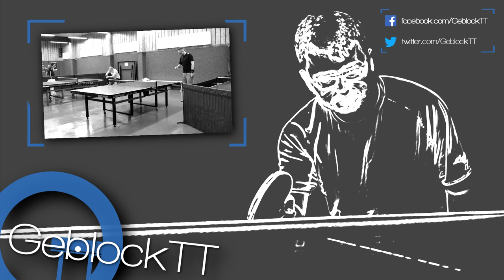[TT] Stiga Ebenholz NCT VII - Eleganz und Tempo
Ob die sieben Zwerge wussten, dass Ebeholz nicht nur dunkel, sondern auch schnell ist?! Unser Teammitglied Robert spielt das Stiga Ebenholz NCT VII schon seit mehreren Jahren - in diesem Video hat für Euch die wichtigsten Eigenschaften des edlen Teils zusammengefasst.

Wir danken spinfactory.de, die uns das hier von uns getestete Produkt kostenlos zur Verfügung gestellt haben.

[TT-Setup]
Belag: Xiom Omega VII Pro (rot, 2.0)
Belag: DHS/Nittaku Hurricane III Pro Turbo Orange (schwarz, 2.0)
Holz: Stiga Ebenholz NCT VII
TTR-Niveau des Testspielers: ca. 1500
Ball: Sanwei ABS Pro (3-Stern)

[Musik]
Cedy feat. OES - Gameplay [Bass Rebels Release]

[Editing]
Kamera: Nikon D3300
Mikrofon: RØDE VideoMicro
Videoschnitt: MAGIX Vegas